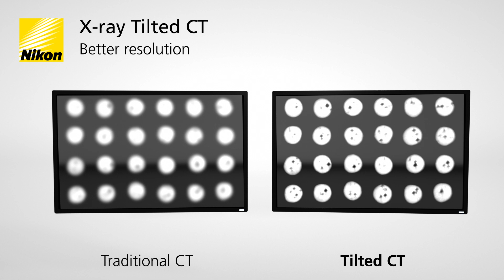X-ray Tilted CT Introduction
Tilted CT, laminography technology from Nikon, facilitates faster and more reliable quality control inspection for planar, flat and high aspect ratio components.